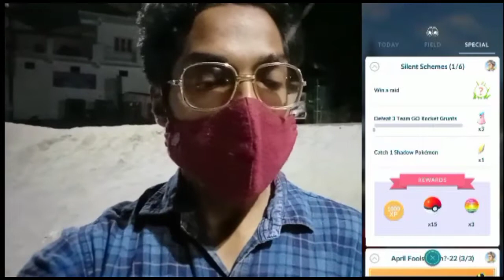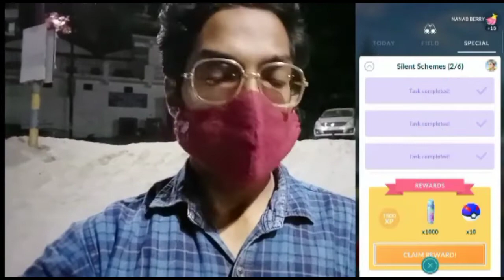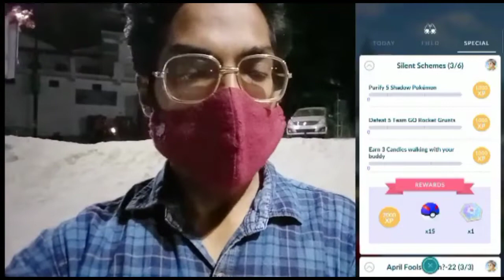Good Vs Evil!! Who gonna Win?? Silent Schemes. Team Go Rocket Takeover Special Event in Pokemon Go..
So guys,

As we all know since pandemic has arrived again, No new Team Rocket Research & Events are announced in Pokémon Go. But the wait is Finally over. Starting Today, Niantic announced New Team rocket Events in Pokémon Go for the Month of April.

So We are going to cover up this event together in today's Pokemon go journey. So, It's gonna be fun. Gotta catch'em All &

Let's go out on adventure through "Season of Alola" in Pokemon Go.

PkmnMastershubh

Follow our Pokemon go Community Page on:-

What do I use to make these videos?:
Filming Camera: SonyA6600
Gaming Phone: iPhone12Pro
Screen Capture: Inbuilt Screen Recorder
Editing Software: cyberlink PowerDirector

SoundCloud.com